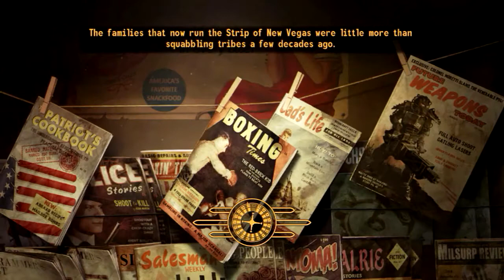FALLOYT NEW VEGAS FIEND'S RANSOM MOD - I pay 50,000 caps!!!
FALLOYT NEW VEGAS FIEND'S RANSOM MOD - pay 50,000 caps!!!